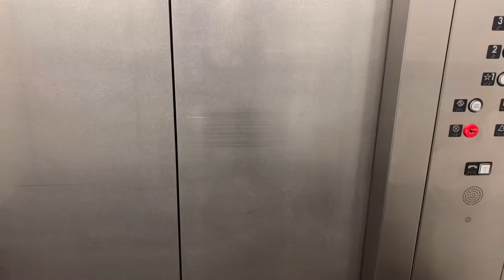Un día de trabajo lavando pisos. Que bonito queda todo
Hoy es día de lavar pisos en el trabajo y todo quedo súper bonito disfruta de estas vistas y dejen allí sus comentarios y like se les agradecerá